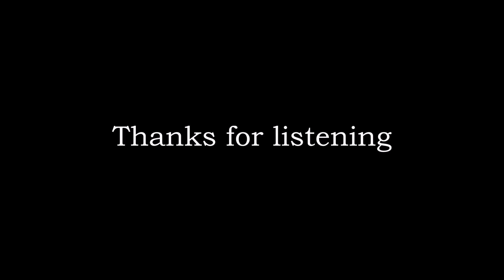GHOST - Mary On A Cross - (Cover) by George K. Robertson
In the spirit of Christmas, how about a little blasphemy...